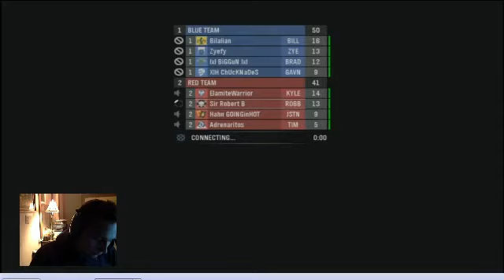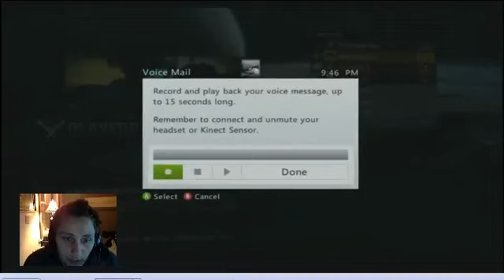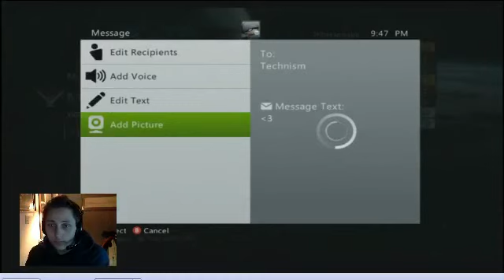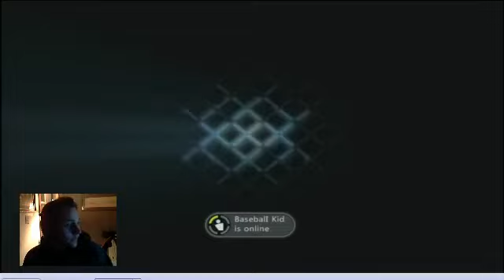Playin Halo Reach. - 7 / 8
Recorded live on March 22 at 5:05pm. -- Recorded live on Justin.tv